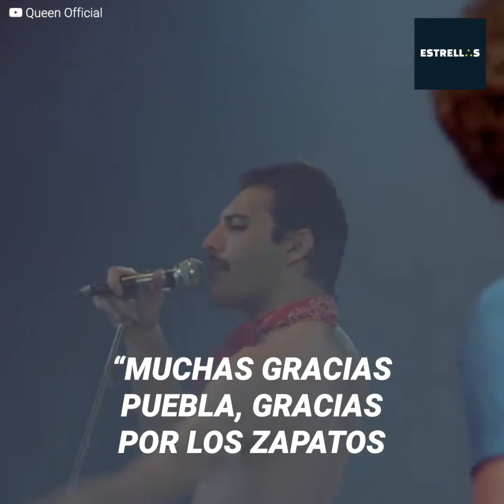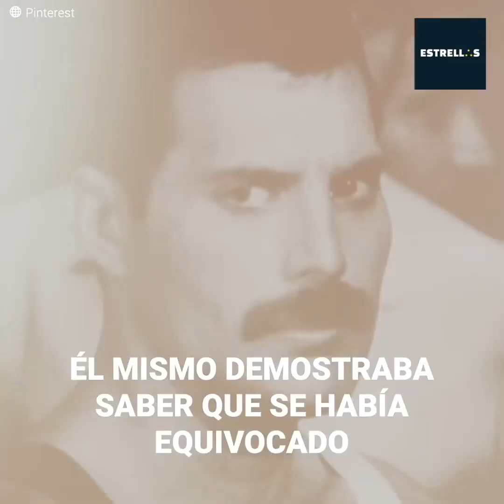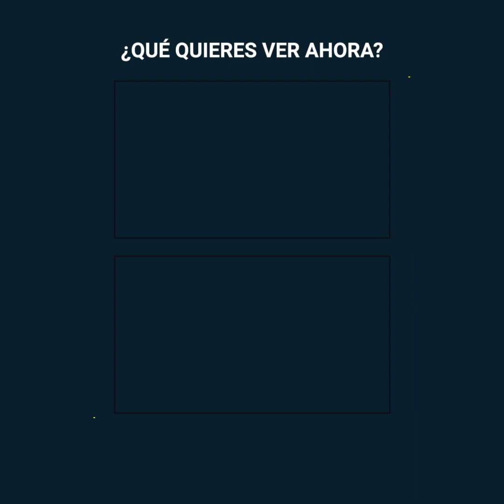La vez que Freddie Mercury hizo enfurecer a México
Todo México celebraba la primera visita de Queen al país, pero jamás esperaron que ese concierto soñado terminaría con una lucha entre Freddie Mercury y un público enfurecido que le lanzaba lo que podía… y es que el mítico vocalista había pasado una línea muy delicada.